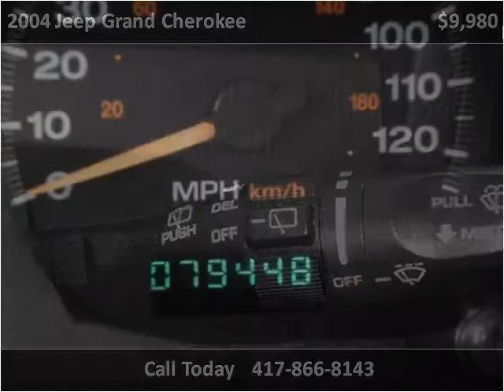2004 Jeep Grand Cherokee Used Cars Springfield MO